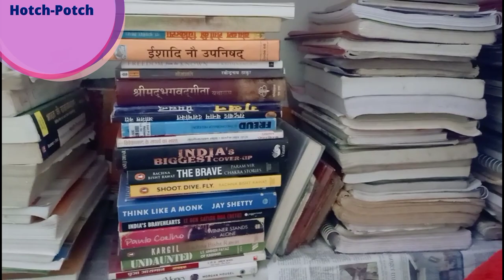Aaj mene kachoriiya banai|| My room setup|| My book 📚📖 collection